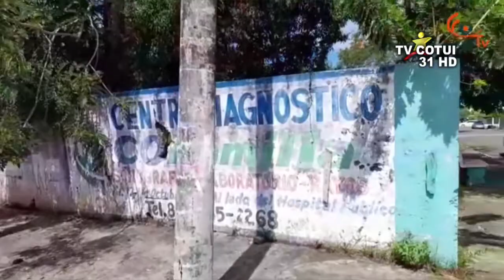IGLESIA CATOLICA CON TIERRAS VALDIA EN MEDIO DE LA CIUDAD, DE COTUI.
Enesto Robles (Figura Pública)